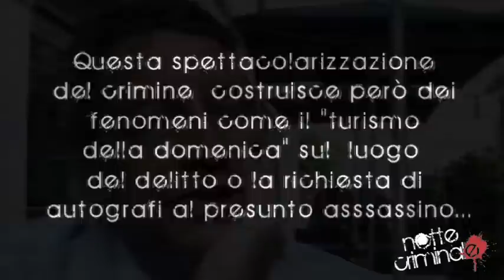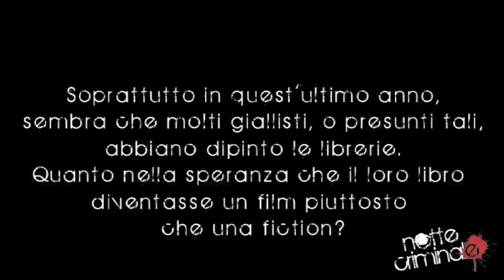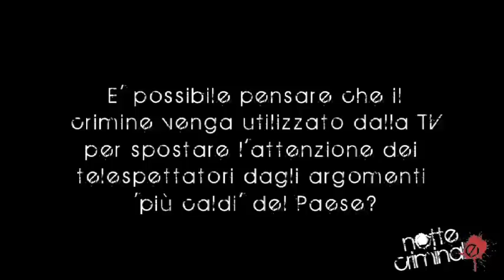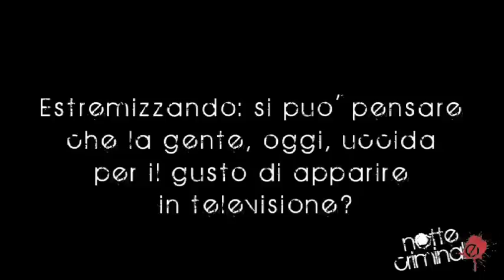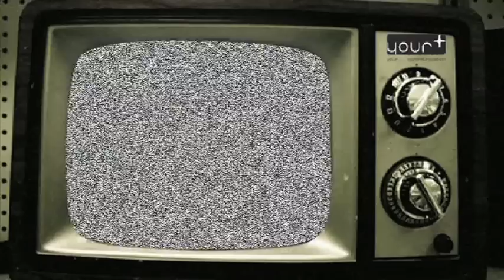Intervista a Andrea G. Pinketts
Andrea G.Pinketts milano classe 1961 ha sempre avuto una passione sfrenata per le cattive compagnie, la letteratura, i bar equivoci, i sigari e le donne. Fotomodello, cacciatore di dote, istruttore di arti marziali, giornalista investigativo (premio "Una Remington per la strada" 1991), oggi è tra i più grandi giallisti della storia della letteratura italiana. Notte Criminale lo ha intervistato